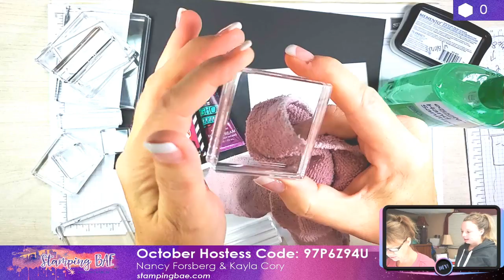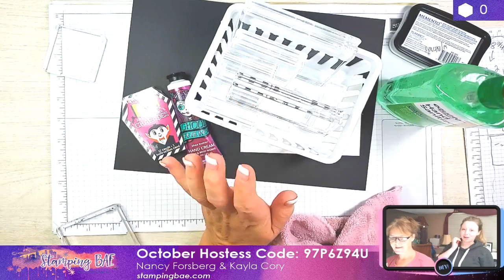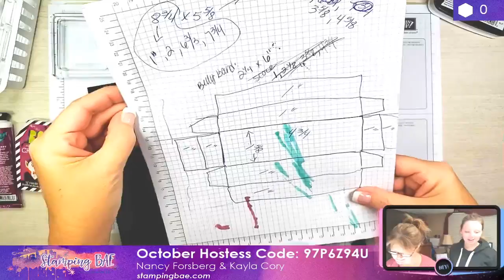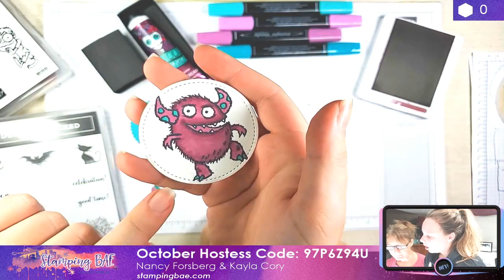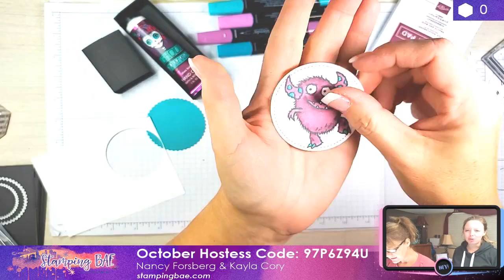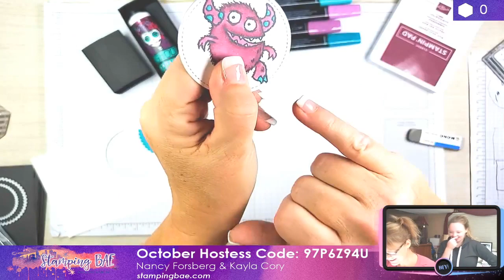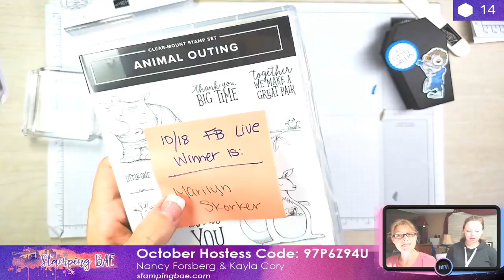How to Turn a Plain Lotion Bottle into a Gift | Stampin' Up!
Learn how to turn a plain lotion bottle into a gift!

We love to spark creativity by creating cards on the fly. Join us for some fun and laughs at our Free Online Card Class! ❤️

October Hostess Code: 97P6Z94U